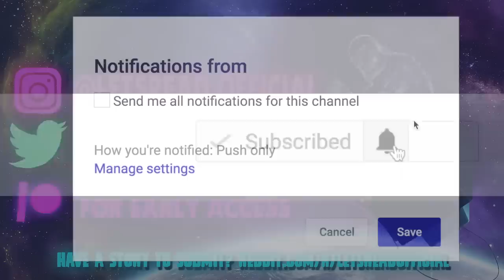6 True Scary CRAIGSLIST Horror Stories | VOL 3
6 MORE True Scary CRAIGSLIST Horror Stories includes tales of those who had more than a Missed Connection...

PODCAST! ►

🕓 TIME STAMPS:
1►01:30
2►08:55
3►14:36
4►27:26
5►33:14
6►41:34